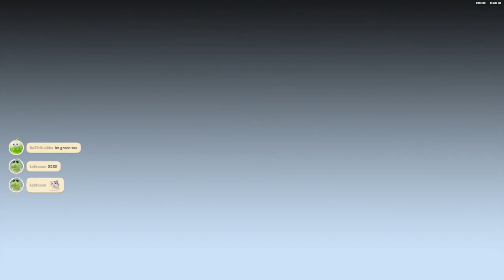Playing Paws with friends in Party Animals! (Draxon & Friends)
Heya! This video will be a bit different from other Draxon & Friends P Animals vids, instead we will be playing Paws instead of fighting, well a bit of fighting. Anyways hope you will enjoy this video :D

Thanks so much Finn and Beenies!!